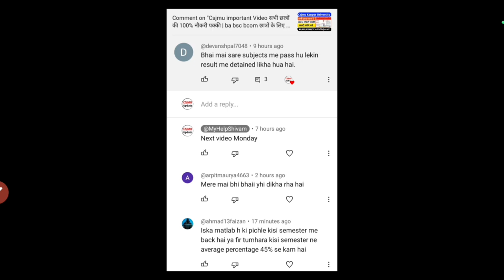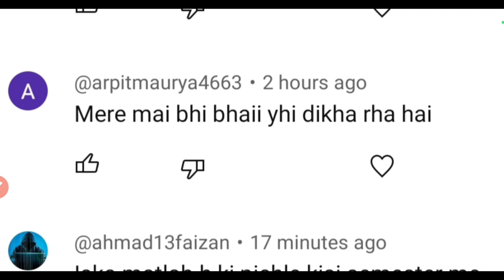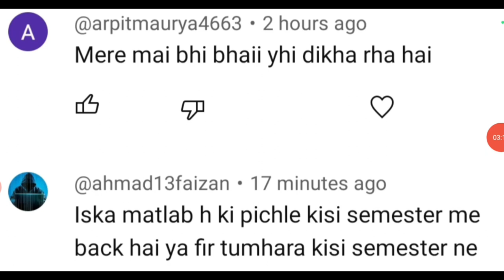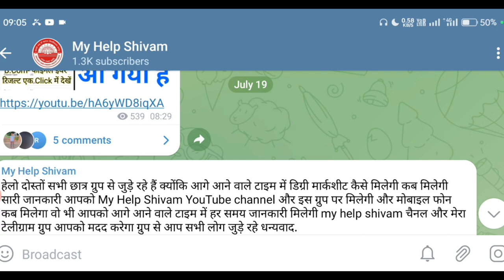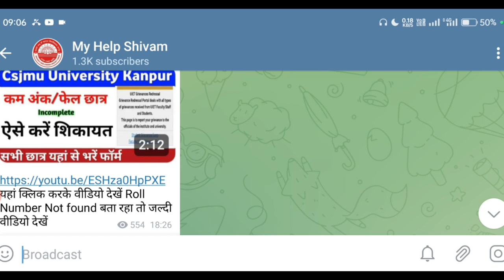Csjmu रिजल्ट में detained likh kar aa raha hai ✅ Csjmu Result Detained Problem